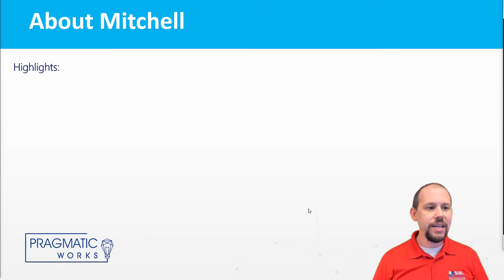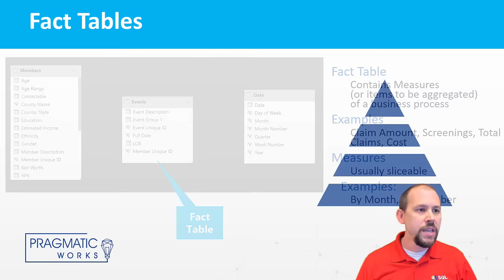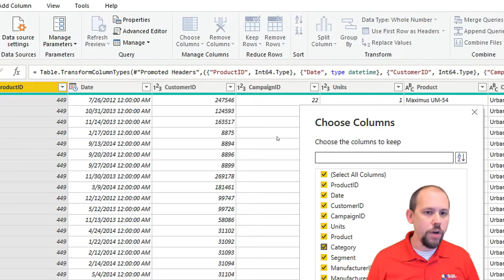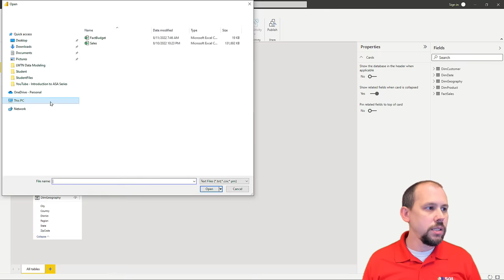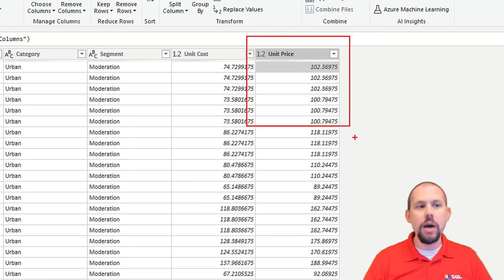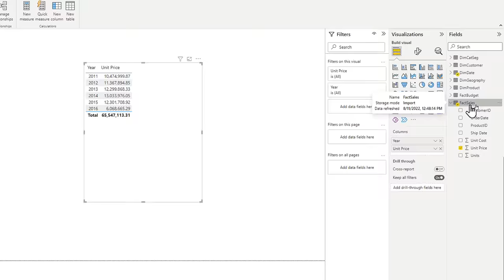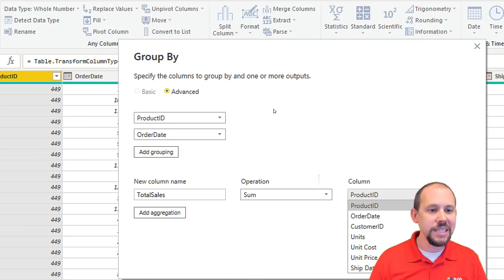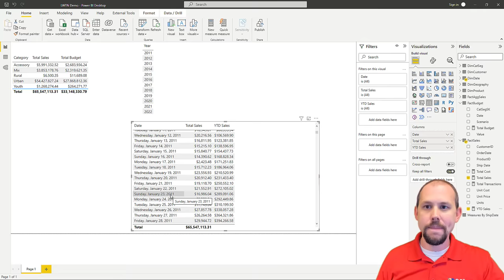Data Modeling for Power BI [Full Course] 📊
Prerequisites: (to follow along or review later)

After you finish this course:
📄 If you have completed this class and would like a certificate, fill out this form

✔ Event Overview:
Everything in Power BI is more complicated if you don’t build a good data model. Business Intelligence consultants spend an entire career learning how to build data models, but NOT you! Understanding the fundamentals of dimensional modeling (Star Schema) can get you very far in Power BI.

✔  What You’ll Learn:
• What is a Star Schema?
• Building Facts and Dimensions
• Understanding Relationships
• Role-Playing tables
• Calculation Groups

**Any sale mentioned in the video are no longer valid. Offers are subject to change with/without notice and are for a limited time only.